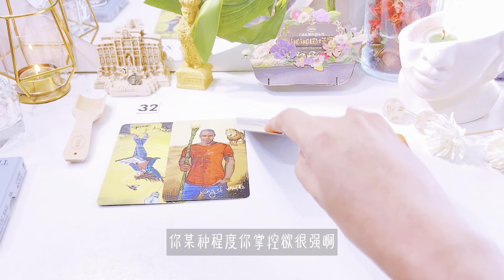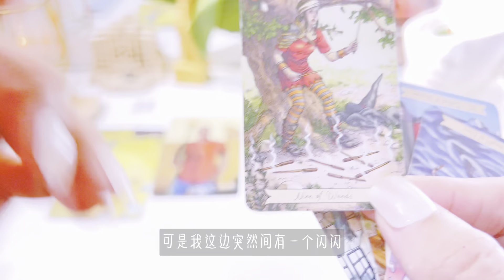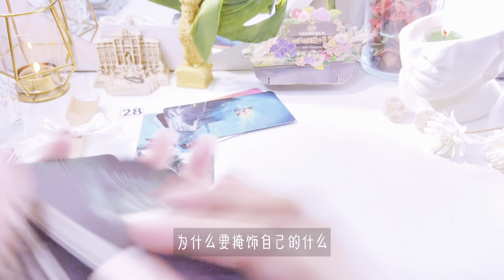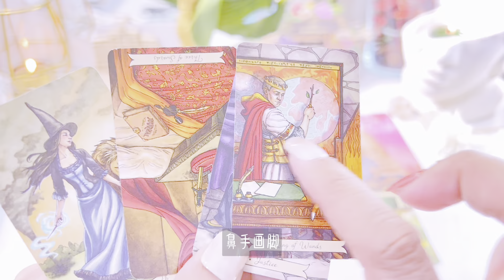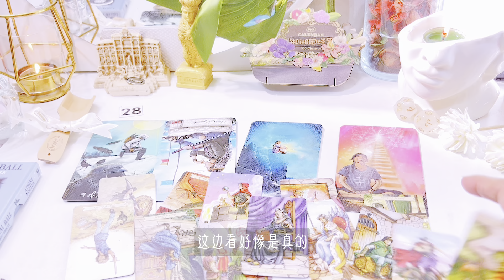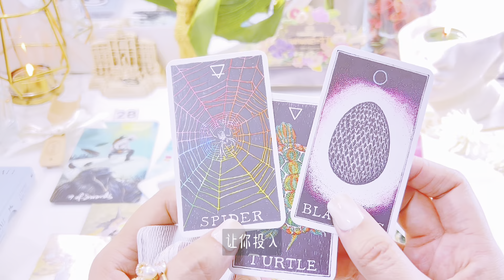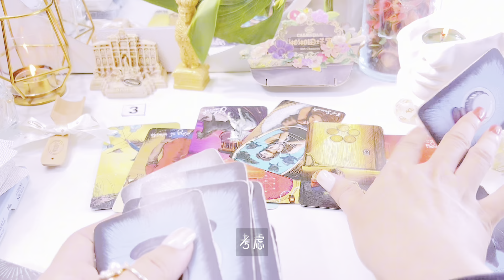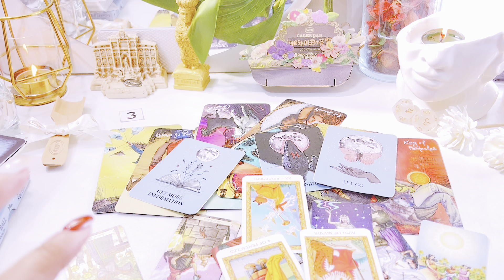塔羅占卜🔮你徹底離開他，我會後悔嗎？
88台幣/題
1200台幣/20min
1500台幣/30min
1800台幣/40min
2400台幣/60min

0:00  選牌
0:54  sabon挖膏棒｜左｜數字 32
11:26  sabon挖膏棒｜中｜28
27:49  sabon挖膏棒｜右｜數字3